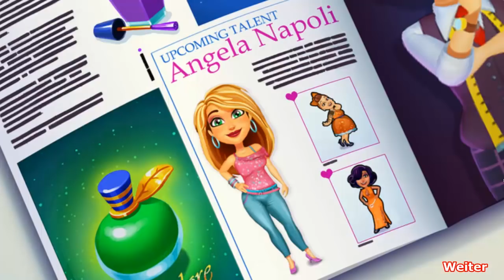FABULOUS ANGELA'S WEDDING DISASTER • #01 - Trautes Heim | Let's Play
» Fabulous Angela's Wedding Disaster
Klick-Management/Simulation von Gamehouse [2018]
Offizielle Webseite: /